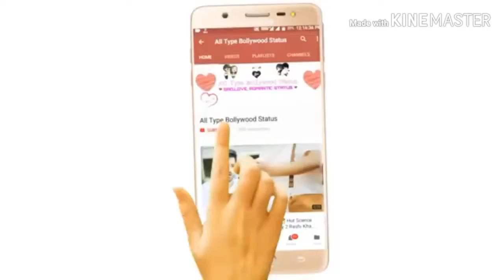Animation romantic whatsapp status with beautiful love fillings Yaad piya ki ane lagi background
Whatsapp status 💗

IMPORTANT NOTICE

These all things are copyrighted.we just edited and published just entertainment purposes only

All right to all music level and no copyrights infirngement intended.